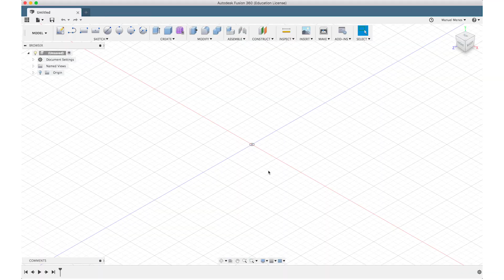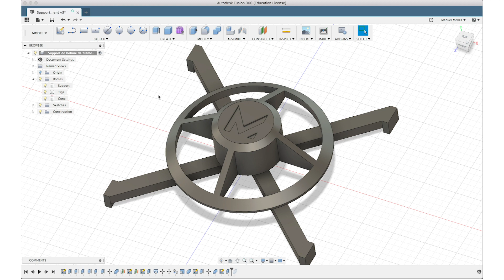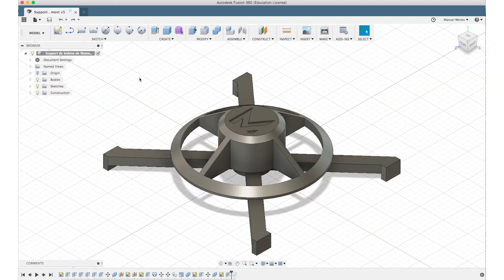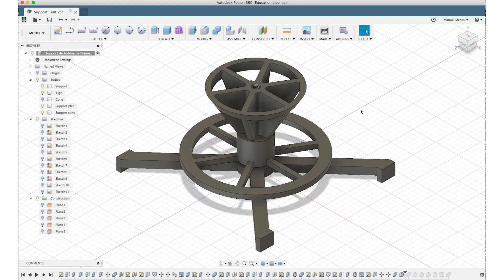CREATION D'UN SUPPORT DE BOBINE DE FILAMENT 3D - IMPRESSION 3D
Aujourd'hui, je crée un support pour les bobines de filament 3D pour ma Tevo Tornado !

A cause d'un manque de place dans mon setup d'impression 3D, aucun support de bobine sur internet ne correspond à ce que je recherche. Je dois donc créer mon propre support !

Découvrez comment j'ai réaliser ce support de bobine de filament 3D en PLA.

Les fichiers STL sont sur mon profil Thingiverse que vous retrouvez plus bas dans la description.

N'hésitez pas à me poser vos questions, car il n'y a aucune question bête.
D'ailleurs, si on se pose des questions, c'est déjà un signe d'intelligence.

Si la vidéo vous a plu :

- laissez moi un petit pouce bleu ;
- partagez cette vidéo sur vos réseaux.

Mes imprimantes :

XYZPrinting DaVinci Mini

Mon matériel :

Table de mix : Behringer XENYX 802
Carte son : Behringer UCA202
Casque Gamer : SteelSeries Arctis 5
Casque DJ : Pioneer DJ HDJ-500-K
Siège : Vertagear PL-6000